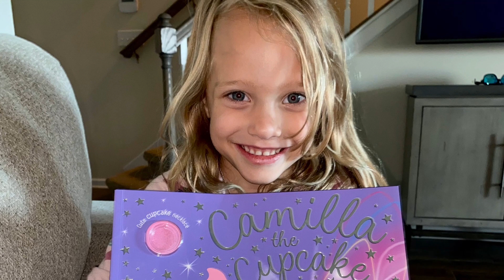Happy Father’s Day!